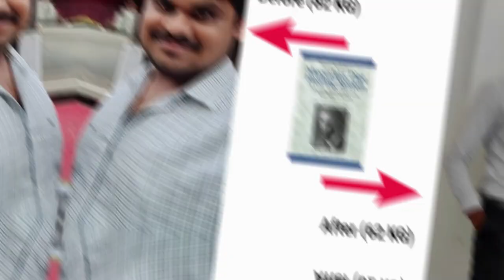Am I against Vegetarianism/Veganism? நன் சைவத்திற்கு எதிரா?